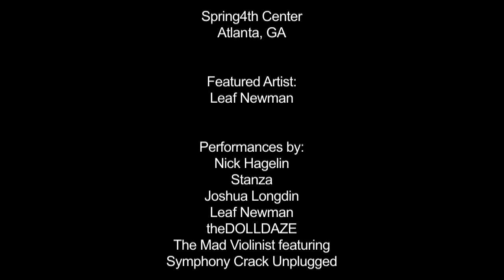Tree of Life "Taste the Mystery" feat. Leaf Newman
Edited footage of Leaf Newman's performance at the Tree of Life "Taste the Mystery" event held on September 24, 2010 at the Spring 4th Center in Atlanta, GA.

Tree of Life Pomegranate Wine & Mo Reilley present a wine sharing experience like no other. Which includes music, art, food, fashion and more!